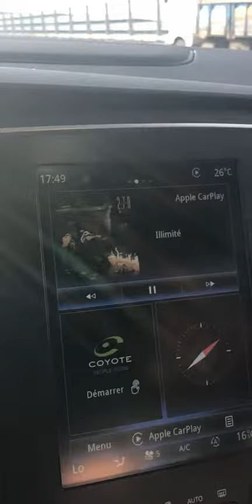LAMBORGHINI URUS VS MEGANE 4 GT 😅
Lamborghini Urus
Istanbul Türkiye 2020 summer vacance retour
Megane 4